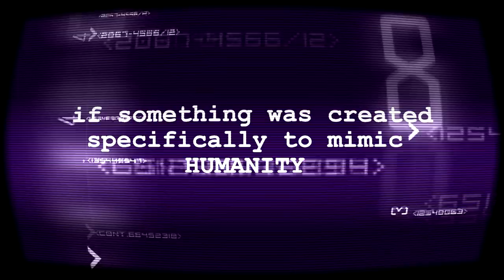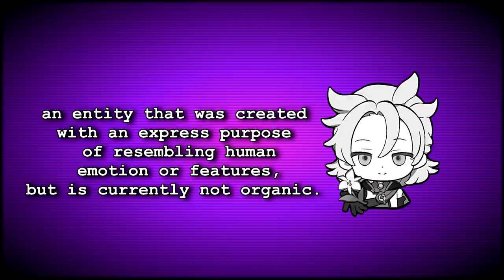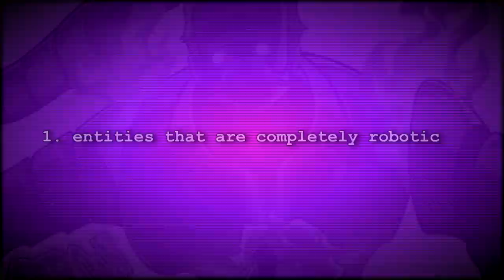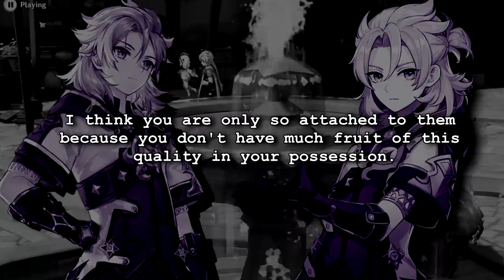"HUMANS": The Art of Artificial Life (2.3 Spoilers) [Genshin Impact Theory and Lore]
Welcome to the Art of Artificial Life in Genshin Impact where today, I go back to my roots of loving robots in media. I am a massive Portal 2 fan and with all the sudden drops of Genshin Impact's fake humans, I think it's time I finally cover them. With the drop of 2.3, I just had to do it.

ON A SIDE NOTE: I intentionally did not include to Maguu Kenki under the classifications because the Maguu Kenki was more akin to Ruin Guards; machinery with little human semblance. Dr. Krupp gets to be on the list though because he WAS human. Smiley face. Smiley Face.

CREDITS TO FOOTAGE I USED
Dainsleif World Quest : Holyballs
Alfredo Cut Scene : LyurGG
Raiden Shogun Cut Scene: Leovann
Scaramouche Cut Scene : Nightin Gaming

千本桜 (Senbon Zakura) -Piano ballade ver.-
Undertale OST_ 013 - Home (Music Box)
Genshin Impact EP - At the Light of Dawn